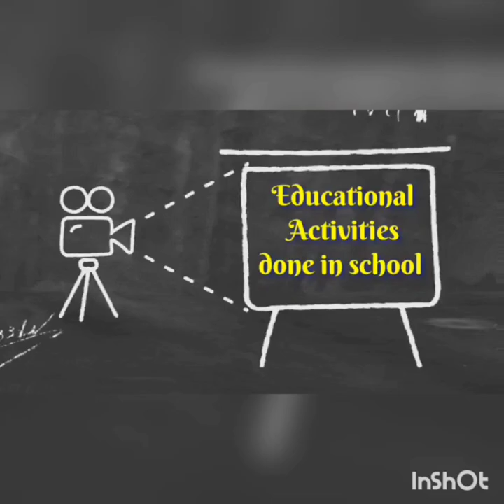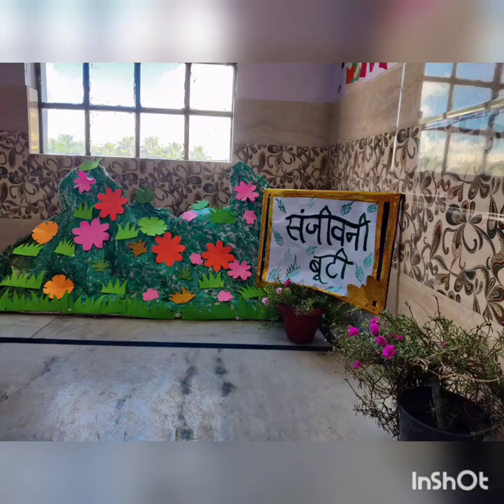R.A.N. public school(Registration open for session 2022-23).